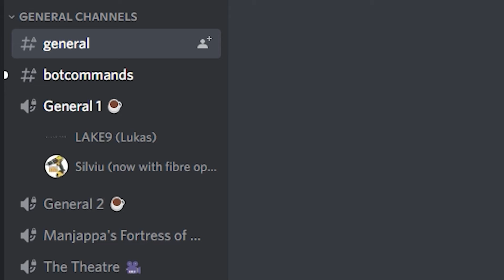romanian dewalt drill